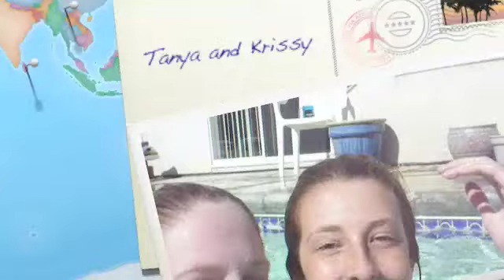Tanya and Krissy in the pool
Tanya and Kris going swimming in California on our last day seeing each other for like a year or more!!